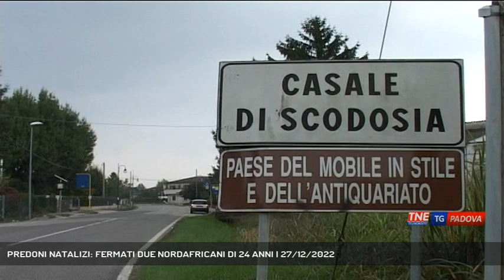PREDONI NATALIZI: FERMATI DUE NORDAFRICANI DI 24 ANNI | 27/12/2022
TG Padova Sera 27/12/2022 - CASALE DI SCODOSIA - I furti in casa purtroppo non si fermano nemmeno a Natale, ma questa volta i ladri sono stati arrestati || I predoni non si fermano nemmeno a Natale. I Carabinieri di Este hanno arrestato due cittadini marocchini a Casale Di Scodosia nella bassa Padovana. Gli uomini dell'arma sono stati allertati da alcuni residenti che la notte tra il 25 e 26 hanno sentito dei rumori provenire da un'appartamento. I carabinieri hanno subito raggiunto il luogo della segnalazione. All'interno dell'abitazione hanno sorpreso due nordafricani che stavano rovistando nelle stanze. Ne è nata una colluttazione, i ladri, entrambi marocchini di 24 anni, hanno fatto di tutto per evitare di essere identificati. Quando ormai si sono visti braccati si sono lanciati dalla finestra, ma sono stati comunque bloccati. Sono stati trovati in possesso di attrezzi da scasso, tutto il necessario per travisarsi, cappellini e guanti, ma anche refurtiva. Sono stati resi inoffensivi e accompagnati in caserma. Al termine delle formalità di rito sono stati arrestati per furto aggravato in concorso, resistenza a pubblico ufficiale, danneggiamento e possesso ingiustificato di arnesi da scasso. (Servizio di Valentina Visentin) - Segui Telenordest anche sul digitale terrestre! Visita il sito